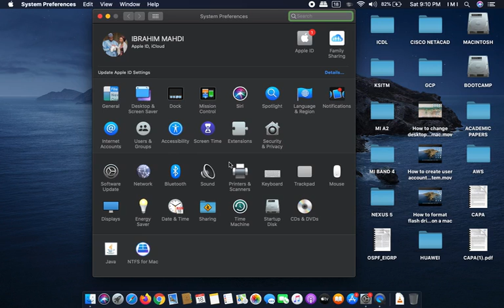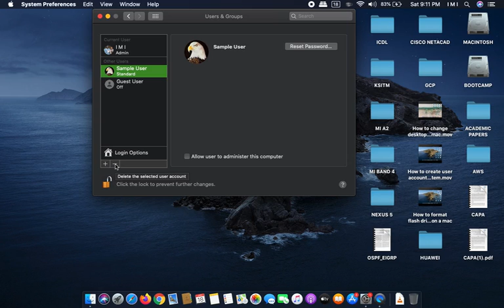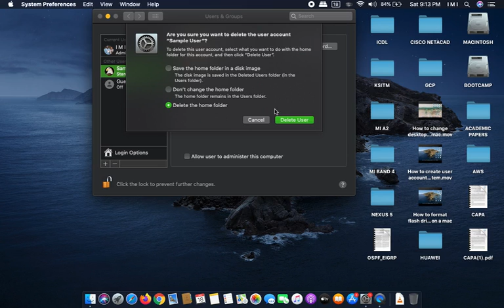How to delete User Account on a mac (Hausa)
yadda ake share asusun mai amfani akan mac (Apple) kwamfuta